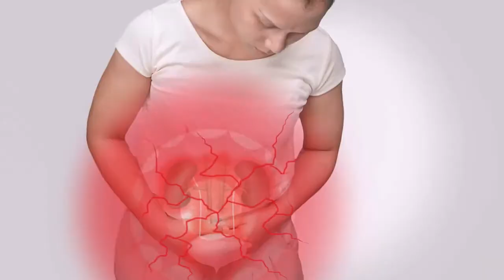Eleotin® kidney diseases 2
EBMC, its affiliated companies, its employees, and its distributors do not make any claims that the products of EBMC cure, diagnose, or prevent any diseases, except for the claims allowed by Health Canada .  Product Licenses 80000196, 80000364, 80000365, 80000477, 80000481, 80000504, 80000866, 155815.